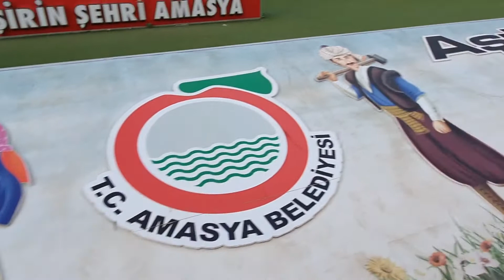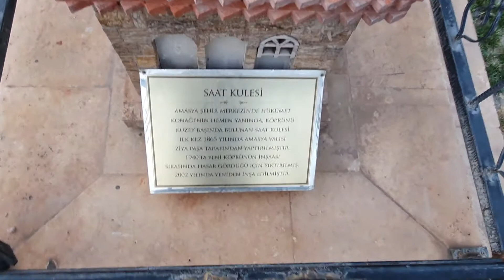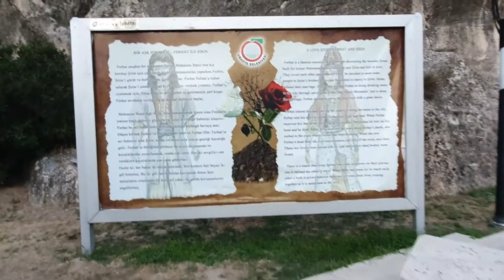Amasya Ferhat ile Şirin Aşıklar Müzesi ve Hikayesi.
Amasya Farhat ile Şirin Aşıklar Müzesi ve Hikayesi